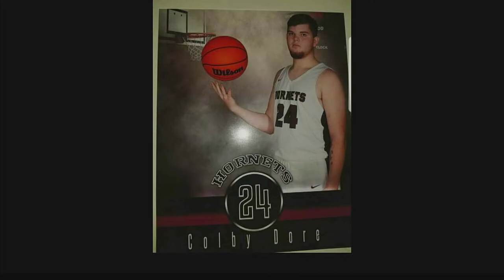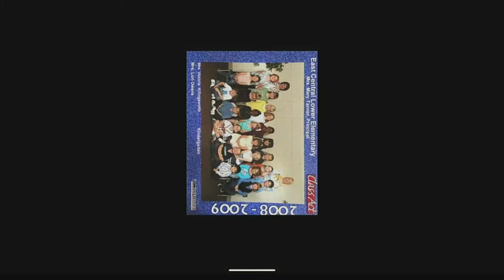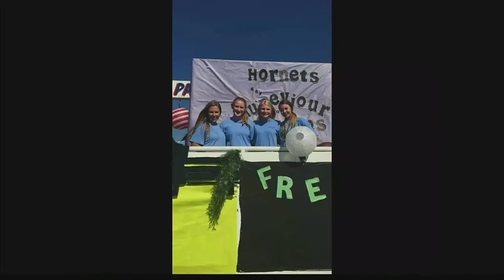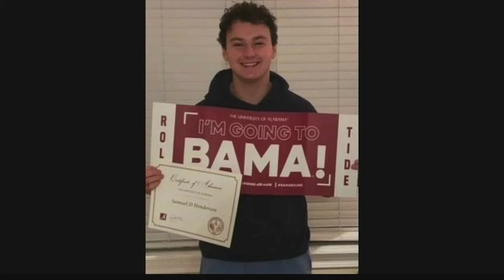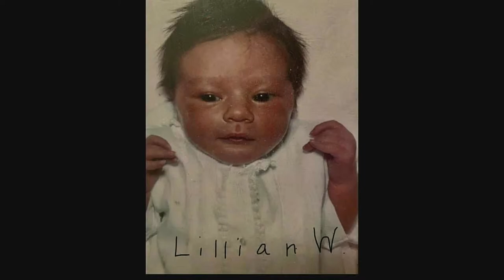East Central Graduation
Live Stream of East Central Graduation